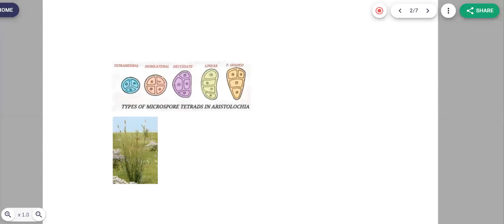Microsporogenesis || Reproduction in flowering plant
About video : Microsporogenesis